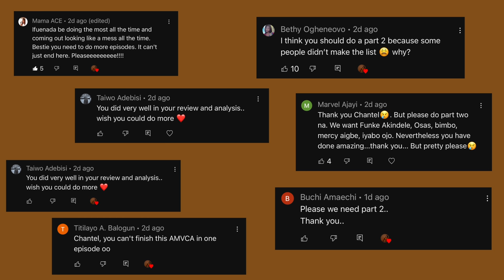AMVCA 2023 FASHION ROAST PART 2 (Beauty Tukura & Enioluwa under Fire) | amvca9 BEST & WORST DRESSED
It's a wrap for the 2023 Africa Magic Viewers Choice Awards (AMVCA), but it's not complete until there's an official fashionroast where ootds of attendees be with either praised or roasted!

📚 Chapters
00:00 AMVCA 2023 Fashion Roast Part 2
00:51 Toke Makinwa x Kudcollections
01:57 Osas x VeekeeJames
03:03 Lily Afe x EricaMoore
04:07 Adunni x Donamatoshi
05:04 Arafa x Real Housewives of Abuja
05:50 Enioluwa x Orange Culture
06:36 Stan Nze x Koch House
07:33 Tobi Bakre x Samuel Cray
08:07 Mercy Lambo x XtraBridesLagos
09:02 Kanaga Jnr x Visible Proof
10:13 Sandra Essien
11:20 Beauty Tukura
12:48 Ifeanyi Michael x Rogue NG
13:27 Bella x Tiannahsempire
14:17 Bimbo Ademoye x XtraBridesLagos
15:24 Dakore x Mai Atafo
16:08 Best and Worst Dressed AMVCA 2023
16:18 Best Dressed Female AMVCA 2023
16:35 Best Dressed Male AMVCA 2023
16:48 Worst Dressed Female AMVCA 2023
17:03 Worst Dressed Male AMVCA 2023
17:34 Outro/Closing